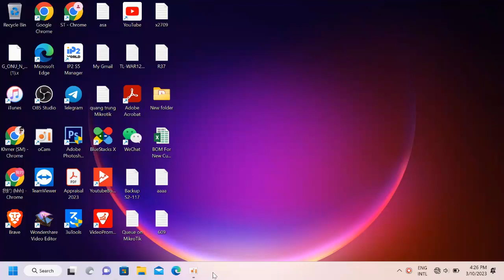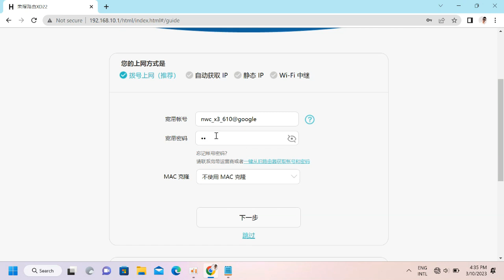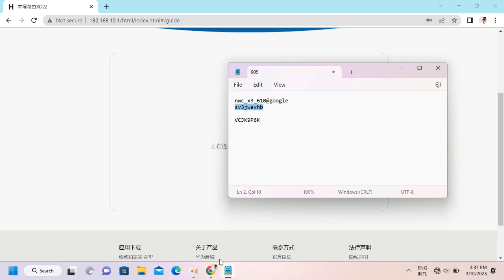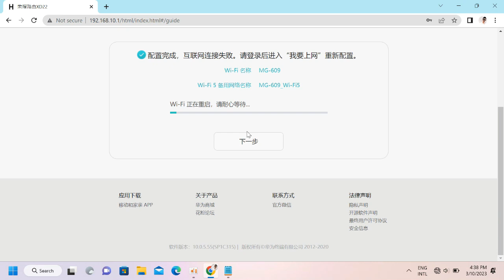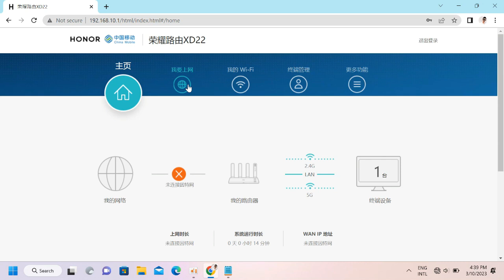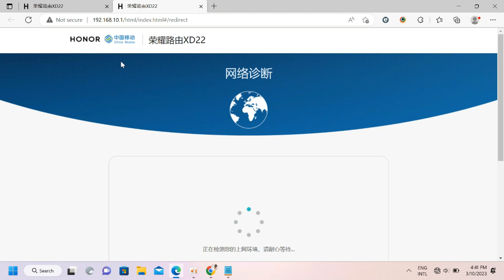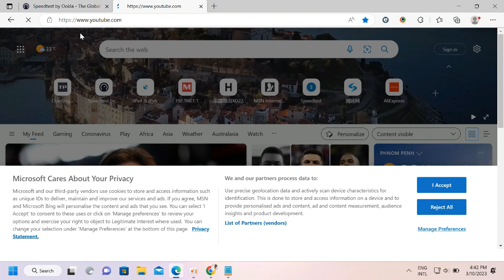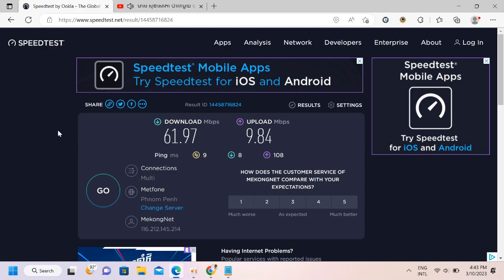How to setup chinese router 荣耀路由XD22 to Get Wireless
How to setup Chinese Router 荣耀路由XD22 By PPoE Account and Get Wireless